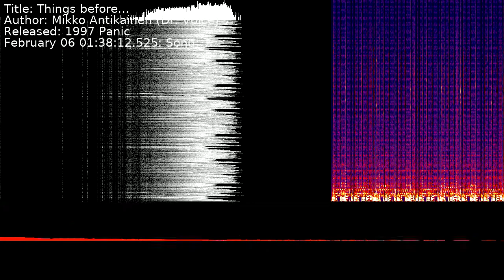Mikko Antikainen (Dr. Voice) - Things before... | Song 1 [C64] [SID]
Title: Things before...
Author: Mikko Antikainen (Dr. Voice)
Released: 1997 Panic